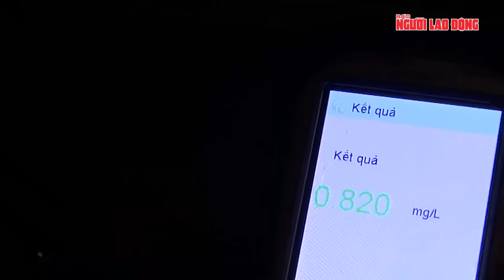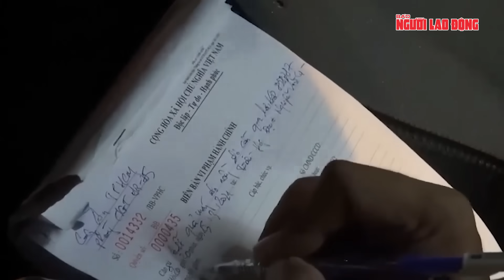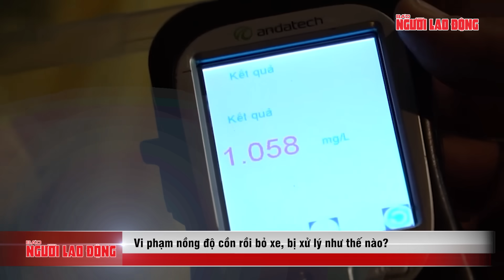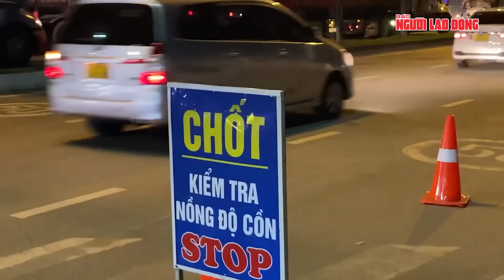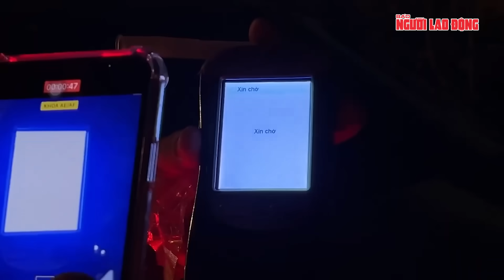Xử lý nồng độ cồn trong dịp nghỉ lễ: Ma men nhậu tới bến dịp lễ bị xử lý nghiêm | Tin tức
NLĐ | Lực lượng chức năng thời gian qua đã ra quân kiểm tra, xử lý nồng độ cồn một cách quyết liệt và từ đó đã đưa lại những kết quả tích cực nhất định. Trong kỳ nghỉ lễ Tết Dương lịch 2024 với phương châm “không có vùng cấm, không có ngoại lệ”, lực lượng cảnh sát đã ra quân trên toàn cả nước để thực hiện kiểm tra, xử lý những”ma men” nhậu tới bến trong dịp này.
Trước đó, trong buổi họp báo cung cấp thông tin về các vấn đề kinh tế - xã hội trên địa bàn TP HCM, thượng tá Lê Mạnh Hà, Phó Phòng Tham mưu Công an TP HCM đã giải đáp về các vấn đề xoay quanh công tác kiểm tra nồng độ cồn.
Theo đó, lực lượng công án đã thực hiện kiểm soát, phát hiện, xử lý 2.256 trường hợp vi phạm nồng độ cồn khi điều khiển phương tiện. So với cùng kỳ năm 2022 tăng 1.095 trường hợp (94%), so với liền kề tăng 595 trường hợp. Lý giải về việc các trường hợp vi phạm nồng độ cồn tăng, thượng tá Lê Mạnh Hà cho biết đây là thời điểm Công an TP HCM mở đợt cao điểm kiểm. Công an đã tăng cường lực lượng, trang thiết bị phương tiện cho các quận, huyện để xử lý được các vi phạm về nồng độ cồn, ma túy.